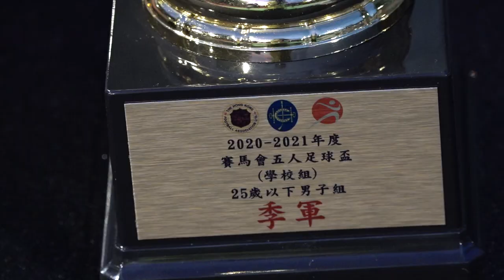賽馬會五人足球盃(2021.6.19.)高等院校組男子季軍頒奬~城市大學